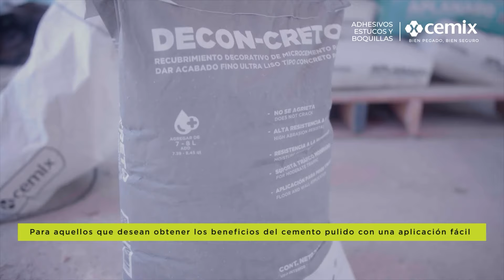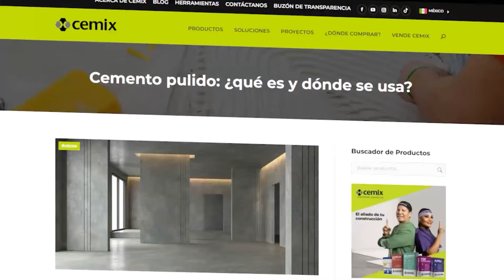Cemento pulido, tendencia de estilo industrial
Cuando hablamos de diseño de interiores y exteriores, el cemento pulido se ha convertido en una tendencia en constante crecimiento. Pero, ¿qué es exactamente este tipo de cemento? ¿Cómo se diferencia del microcemento?